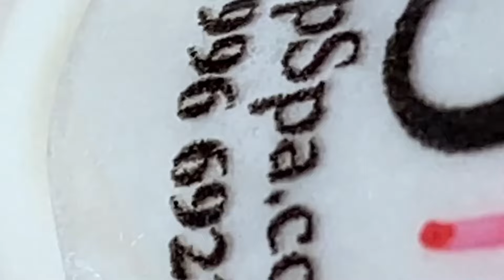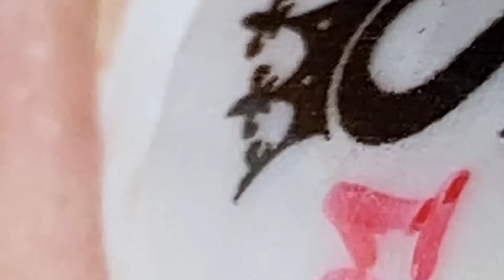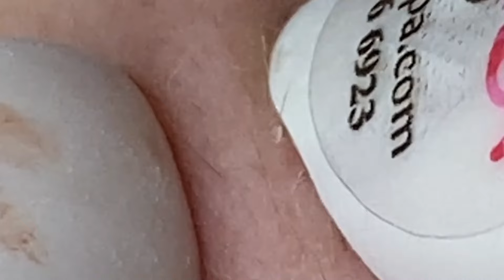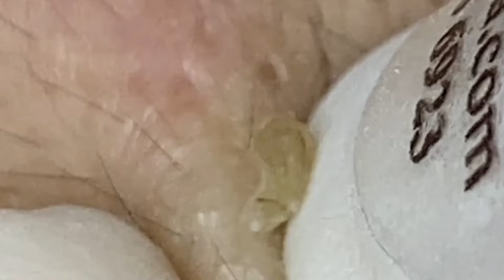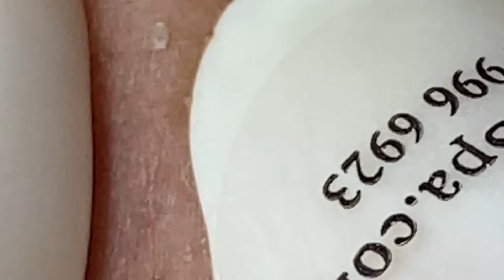𝐂𝐓𝐡𝐢𝐬 𝐖𝐡𝐚𝐭 𝐘𝐨𝐮𝐫 𝐑𝐞𝐦𝐨𝐯𝐞 𝐁𝐥𝐚𝐜𝐤𝐡𝐞𝐚𝐝𝐬 𝐒𝐡𝐨𝐮𝐥𝐝 𝐏𝐨𝐩𝐩𝐢𝐧𝐠 #